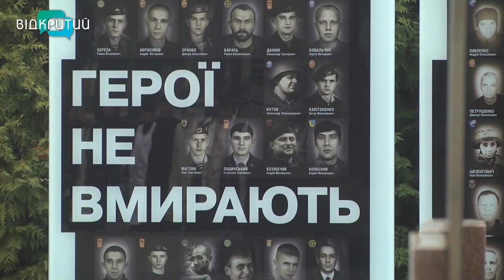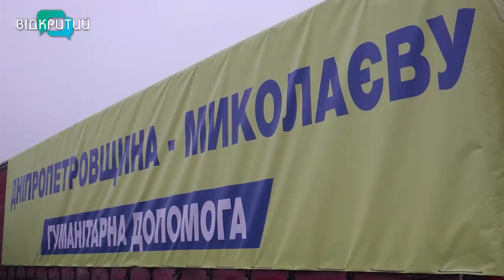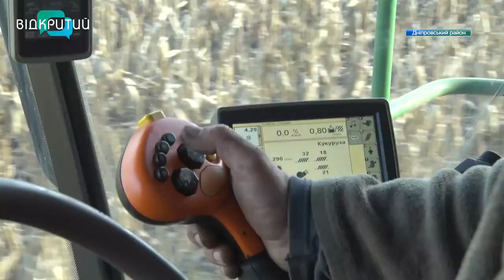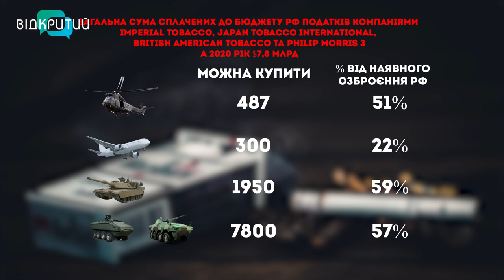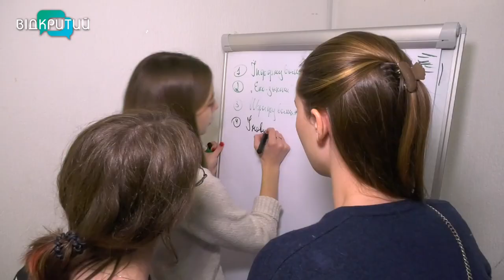Новини OPEN NEWS від 21 листопада 2022 року 18:15